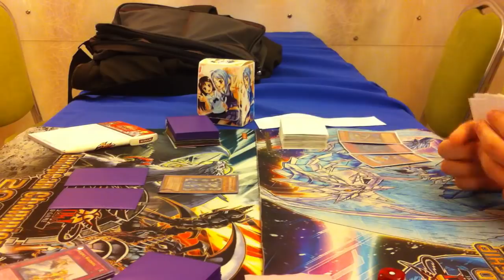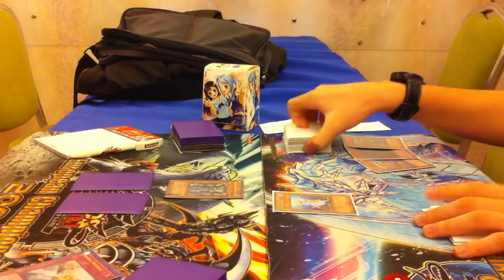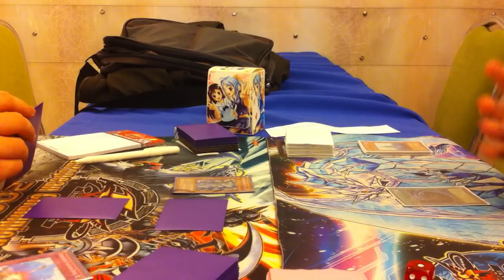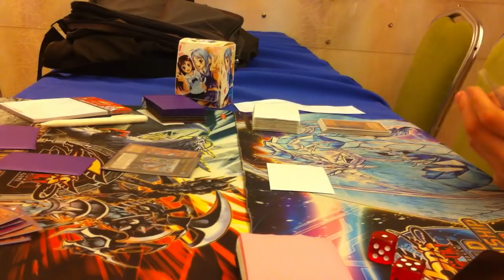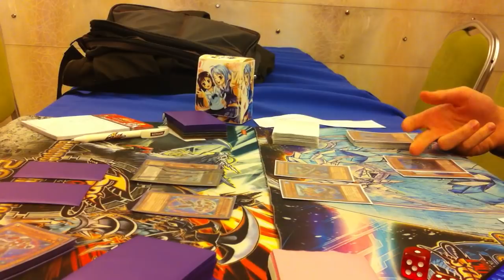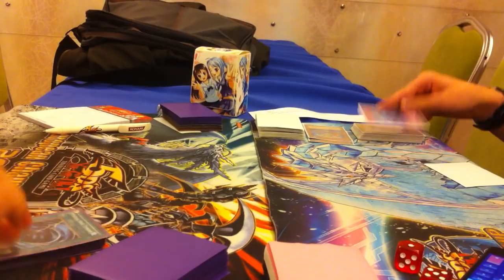Boulbasakos Vassilis Wind Up VS Bek Erikos Mermail game 1